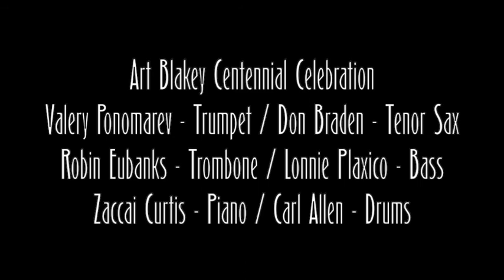Art Blakey Centennial Celebration! Litchfield Jazz Festival 2020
The 25th Anniversary of the Litchfield Jazz Festival.

Due to the circumstances, we were proud to team up with one of our amazing sponsors and presented the LJF live from the Telefunken Studios!

Jazz Messenger Valery Ponomarev, who spent years with Art Blakey leads this all-star band with fellow messenger Robin Eubanks on Trombone, Bassist Lonnie Plaxico. Rounding up the band was saxophonist Don Braden, Pianist Zaccai Curtis, and drummer Carl Allen.